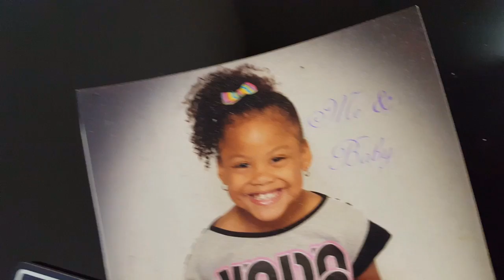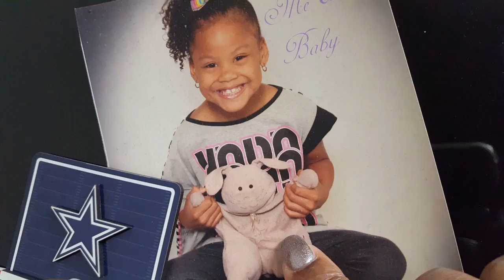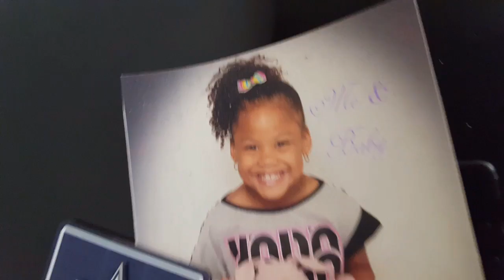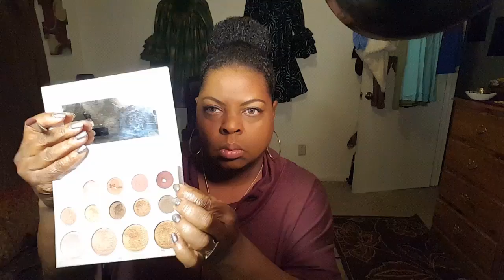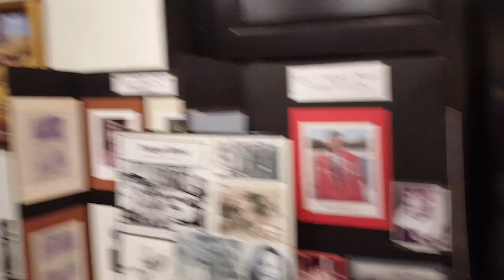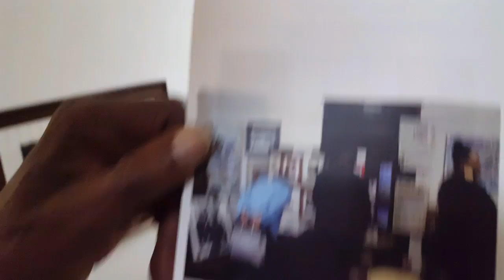Vlog/Black History, Love & Outback Dinner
Just another night on the town with people I love!! Blessings!!

On display are oil paintings from local black artists in our community.  Such wonderful talent as we celebrate black history month!

Send me mail:
LadyTSensations/Tonya Howell